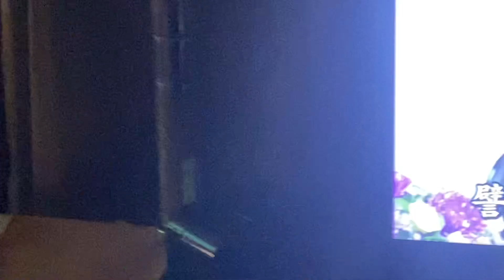2023年12月26日